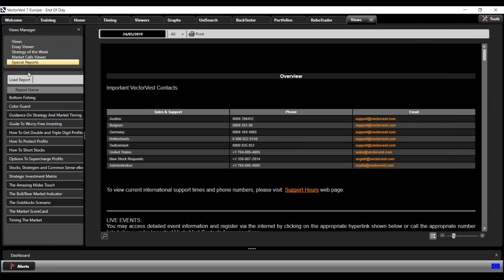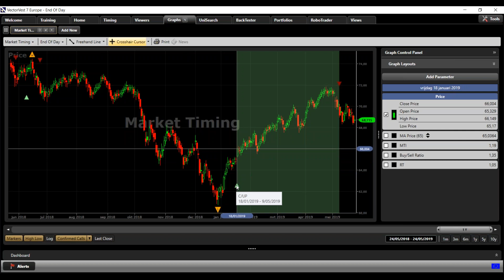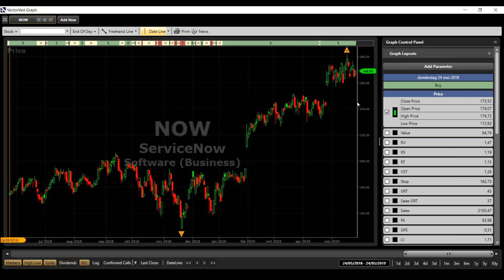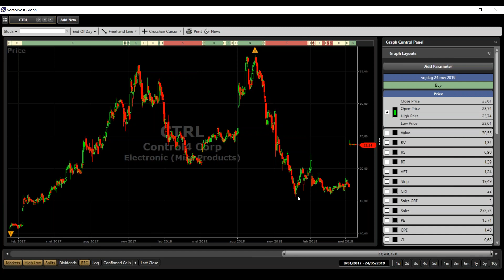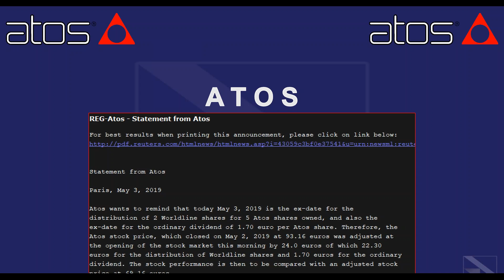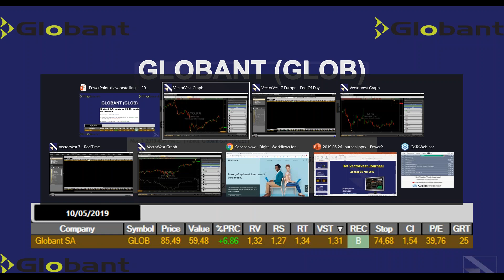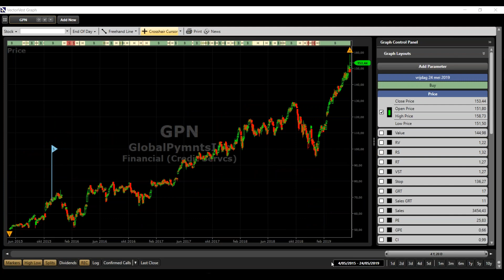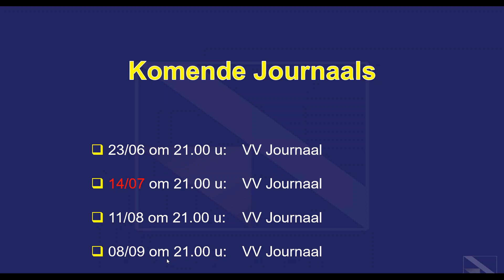Het VectorVest Journaal 26 Mei 2019